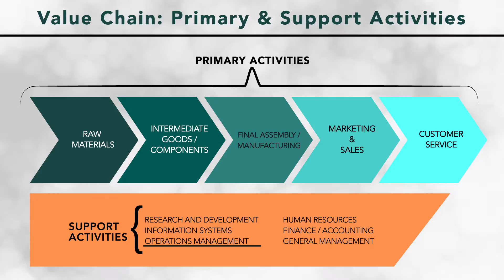Animation - S4T3A2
For Display Only